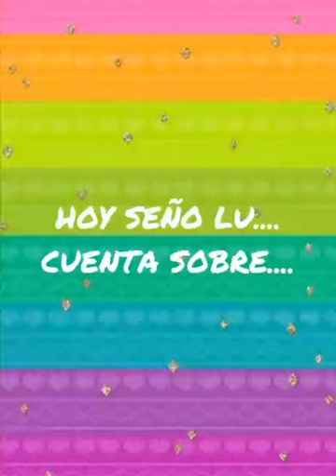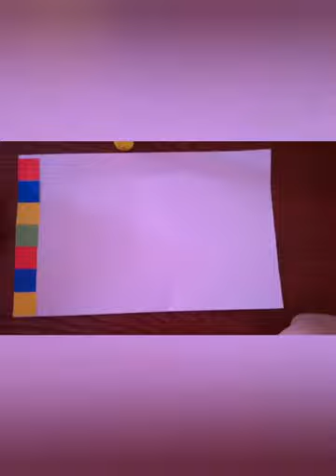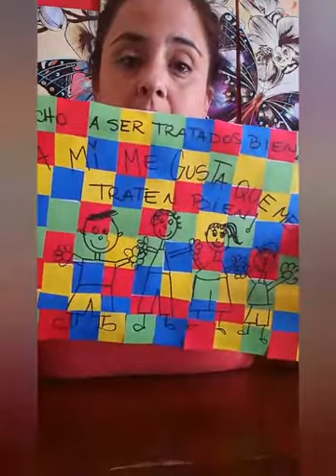Seño Lu nos enseña sobre el derecho a no recibir maltrato